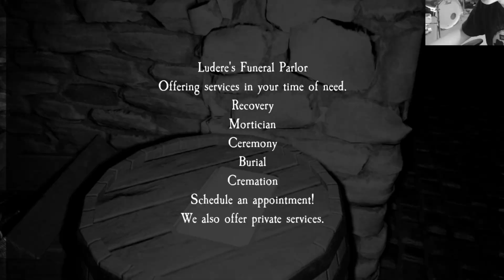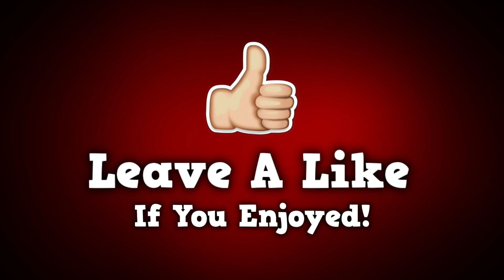THIS GIRL IS CURSED! | Pacify Gameplay w/ JustDelayy (Part 1)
Skype: Drummerboy135
XBOX LIVE: Drummerboy135YT

Go check me out on Twitch! I do a bunch of live streams there

Drummerboy135 T-SHIRTS ARE OUT NOW! Wanna cop?
HMU on social medias for my PayPal info and i’ll mail you a shirt.

-$20 each shirt
-Selling in adult sizes medium and large

GO CHECK OUT NOT TODAY on Spotify!